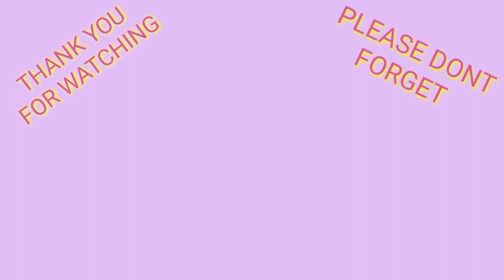NEW YEAR WALANG CASH 😔 MAG VLOG NALANG 😆😆 ||TEAM NARITO VLOG|| 33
THIS IS FOR FUN ONLY 😃